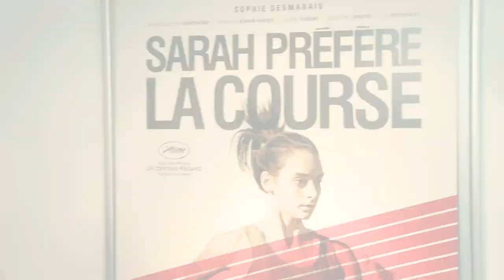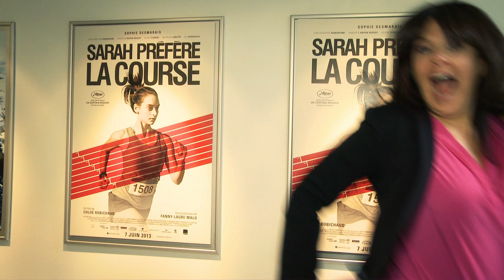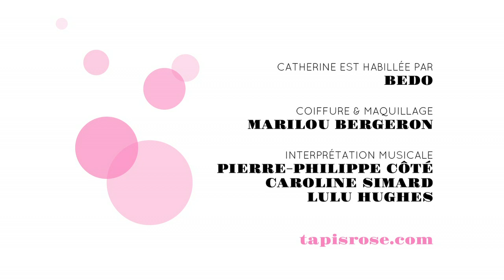Chloé Robichaud présentera Sarah préfère la course à Cannes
C'est par la grande porte que Chloé Robichaud retourne au Festival de Cannes pour une 4e année consécutive. Elle joue maintenant dans la cour des grands en étant choisi, avec son premier long métrage Sarah préfère la course, dans la sélection Un certain regard de la compétition officielle cannoise. Le Tapis rose de Catherine la rencontre quelques minutes après la diffusion de l'annonce avec sa productrice Fanny-Laure Malo. Le Tapis rose aura la chance de la suivre pendant ses activités. Le Festival se tiendra du 14 au 26 mai 2013